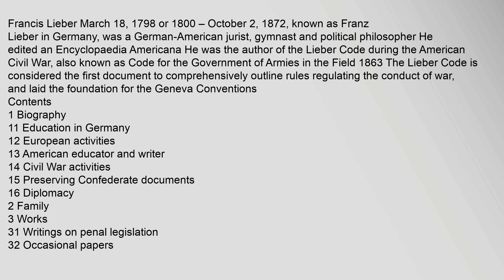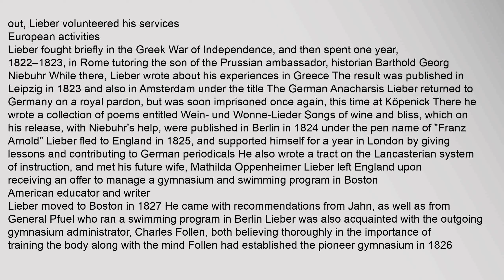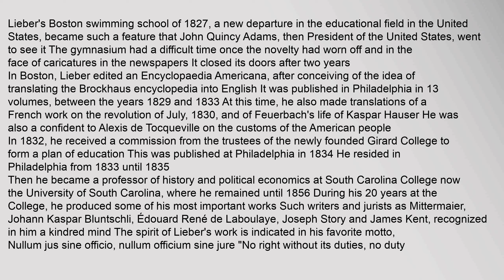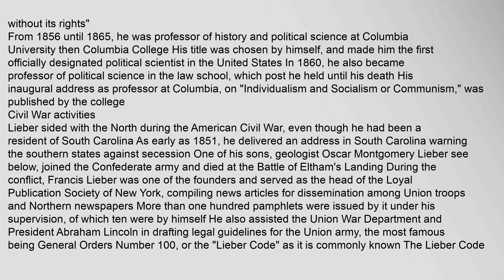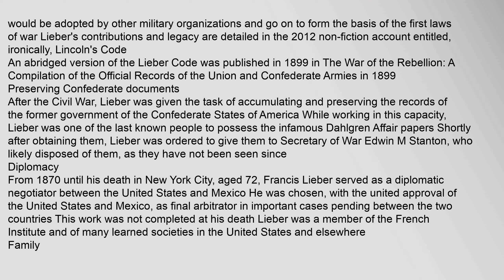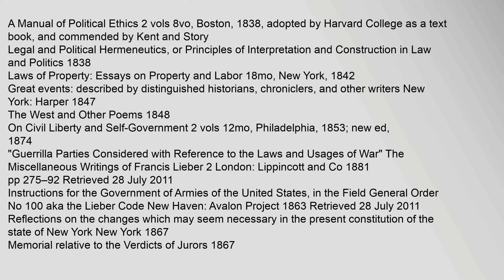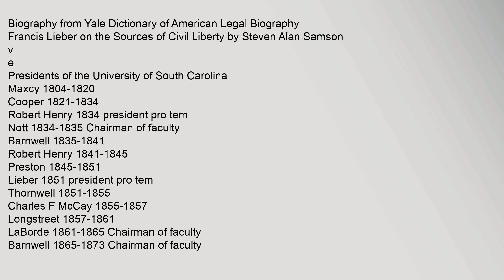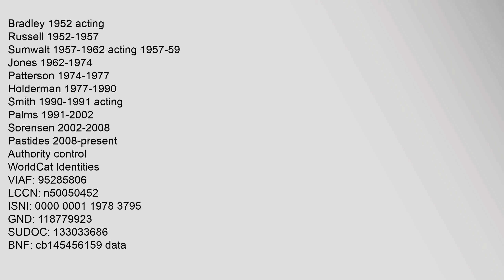Francis Lieber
Francis Lieber March 18, 17981 or 1800 – October 2, 1872, known as Franz Lieber in Germany, was a German-American jurist, gymnast and political philosopher He edited an Encyclopaedia Americana He was the author of the Lieber Code during the American Civil War, also known as Code for the Government of Armies in the Field 1863 The Lieber Code is considered the first document to comprehensively outline rules regulating the conduct of war, and laid the foundation for the Geneva Conventions2
Contents
1 Biography
11 Education in Germany
12 European activities
13 American educator and writer
14 Civil War activities
15 Preserving Confederate documents
16 Diplomacy
2 Family
3 Works
31 Writings on penal legislation
32 Occasional papers
33 Translations
4 Notes
5 References
6 Further reading
7 External links
Biography
Franz Lieber was born in Berlin, the capital of the Kingdom of Prussia While still in Germany, Lieber joined the Colberg Regiment of the Prussian Army in 1815 during the Napoleonic Wars, and was wounded during the Battle of Waterloo3 The year of his birth has befrancis lieber, francis lieber prison reform, francis lieber code of conduct in war, francis lieber political ethics, francis lieber quotes, francis lieber wikipedia Francis Lieber